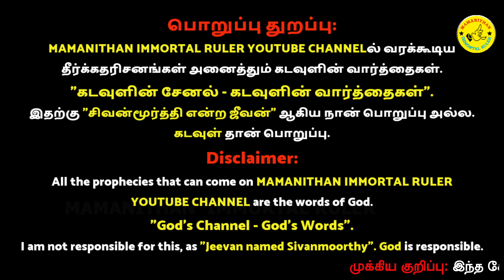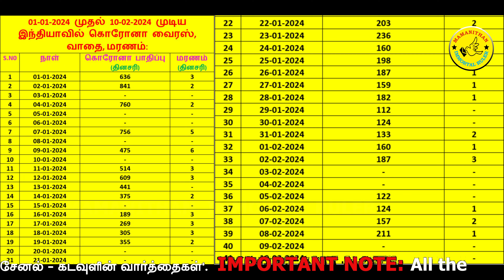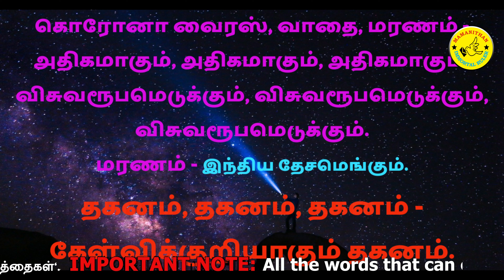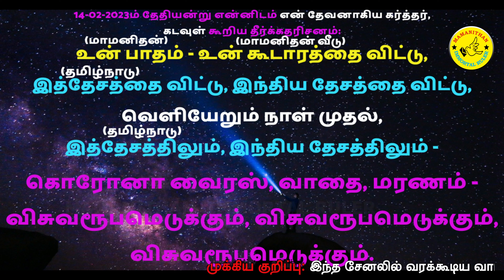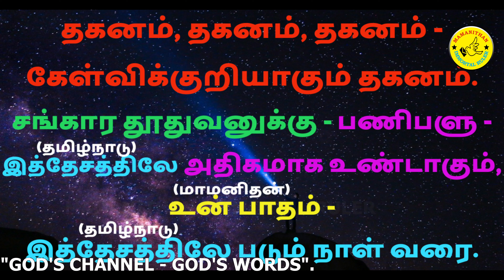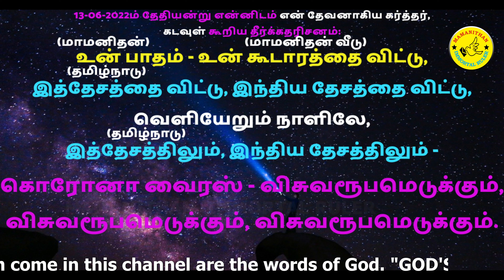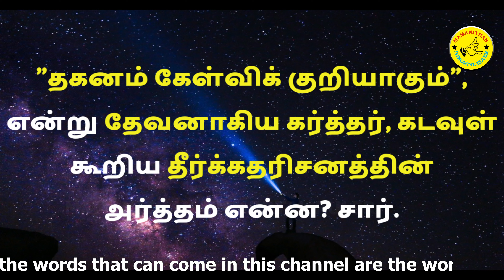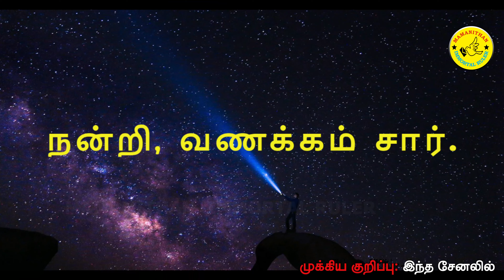Corona Virus in India, Disease, Death Will Emerge, Cremation Questionable - God's Prophecies.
இந்தியாவில் கொரோனா வைரஸ், வாதை, மரணம் விசுவரூபமெடுக்கும், தகனம் கேள்விக்குறியாகும் - கடவுளின் தீர்க்கதரிசனங்கள்.